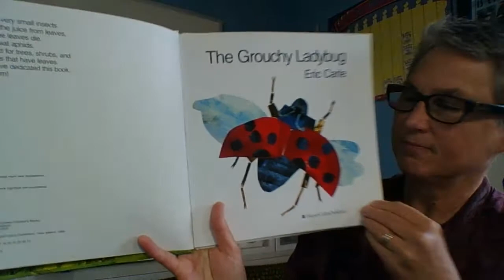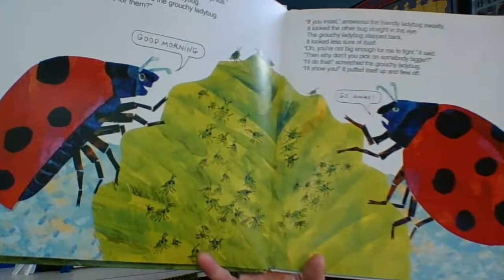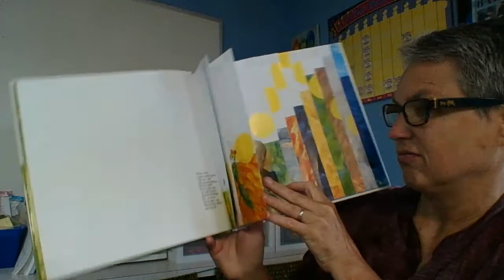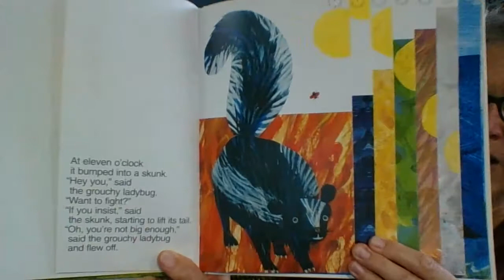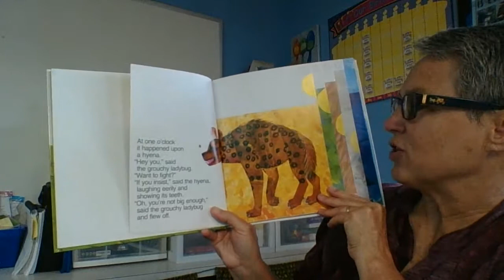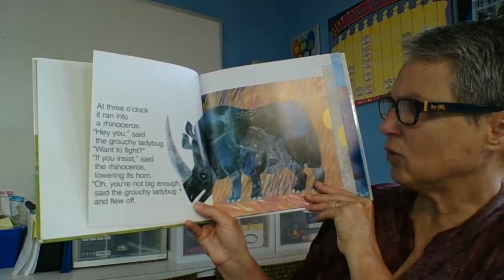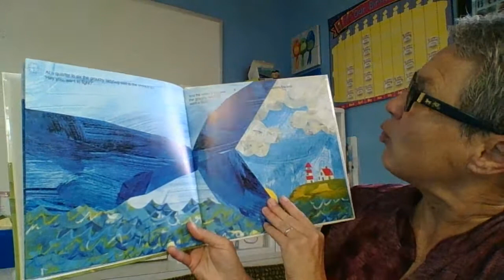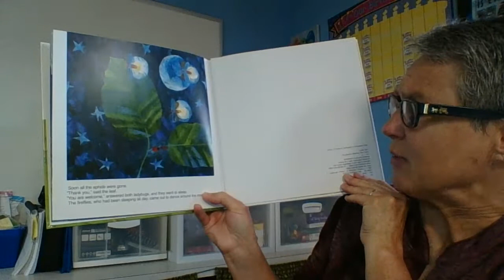The Grouchy Ladybug: May 10, 2021 7:15 AM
Let's follow a ladybug through its very busy day.